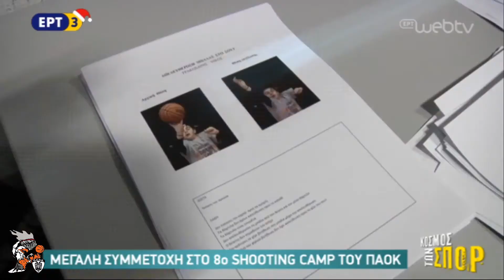ΠΑΟΚ Basketball Shooting Camp 2018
Το ΠΑΟΚ Junior Basketball Program διοργάνωσε για 8η συνεχόμενη χρονιά, το εξειδικευμένο στη βασική δεξιότητα του σουτ 3ήμερο Shooting Camp.

Ο τεχνικός διευθυντής της ΚΑΕ ΠΑΟΚ Νίκος Σταυρόπουλος, μαζί με το έμπειρο προπονητικό επιτελείο των ακαδημιών, έχει σχεδιάσει με προσοχή και την παραμικρή λεπτομέρεια τη διδασκαλία, το ασκησιολόγιο και την αξιολόγηση των συμμετεχόντων.